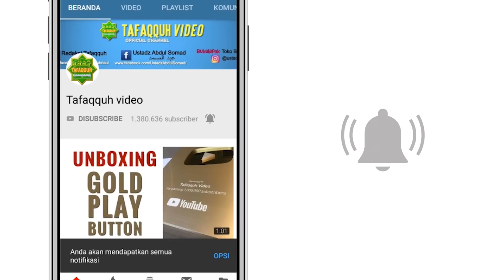NIKMAT DARI ALLAH HANYA UNTUK ORANG BERIMAN | Ustadz Dr. Musthafa Umar, Lc. MA | 11/12/2019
Tabligh Akbar bersama Ustadz Dr. Musthafa Umar, Lc. MA di Masjid Al-Ikhlas Teluk Jering (Pulau Cinta), Kec. Tambang, Kab. Kampar, Riau.

Para 'Ulama membagi pemberian dari Allah menjadi 4, yaitu:

1. Rahmat
2. Nikmat
3. Berkah
4. Karunia

Pada pengajian ini, Ustadz Musthafa Umar membahas tuntas tentang "nikmat". Apakah orang kafir juga mendapatkan nikmat dari Allah? Simak pembahasannya pada video ini.

Dipersembahkan untuk ummat oleh Tafaqquh Study Club, Pekanbaru - Riau. Follow kami di Twitter: @tafaqquhonline | Instagram: @tafaqquhonline | Facebook: Redaksi Tafaqquh.

Dukung Tafaqquh Video dengan berbelanja di Toko Buku Tafaqquh, menjual buku-buku karya Asatidz Tafaqquh Study Club, serta berbagai kategori buku Islam lainnya. Alamat: Jalan Duyung No. 39DE (depan Masjid Nurul Haq), Kec. Marpoyan Damai, Pekanbaru, Riau. Kontak pemesanan: 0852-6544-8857. Bukalapak: Toko Buku Tafaqquh

Keuntungan dari penjualan buku akan digunakan kembali untuk biaya operasional dakwah, termasuk pembuatan konten dakwah yang kami upload di Youtube. Insya Allah menjadi amal jariyah untuk para pembeli jika diniatkan ikhlas karena Allah.

PERHATIAN - Silahkan share video-video Tafaqquh dengan catatan :
* Tidak dimonetize.

KEBIJAKAN TAFAQQUH VIDEO TERKAIT ADSENSE (IKLAN) DI CHANNEL KAMI:

1) Beberapa kategori iklan yang tidak sesuai dengan adab dan hukum-hukum Islam sudah kami blokir, seperti: kontrasepsi, game kasino, pakaian dalam, ramalan nasib, dan sejenisnya.

2) Jika masih menemukan iklan-iklan yang tidak sesuai, mohon kiranya melaporkan kepada kami dengan cara mengomentari video yang sedang ditonton dengan mencantumkan link website produk / peng-iklan.

Tim Tafaqquh Video